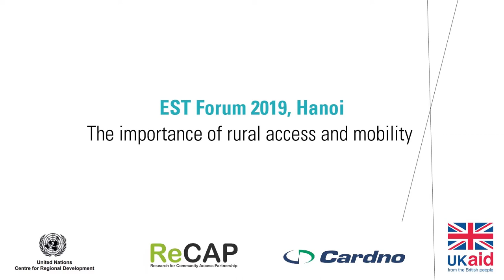EST 2019: the importance of rural access and mobility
The 12th Regional Environmentally Sustainable Transport (EST) Forum 2019 was held in Hanoi, and was attended by an impressive array of country delegates, technical experts, private sector individuals and ministers from around the world. The United Nations Centre for Regional Development (UNCRD) successfully delivered the forum, on the theme of “Achieving Smart and Resilient Cities through Low Carbon and Intelligent Transport System”.
ReCAP, although not primarily focused on Urbanisation, understands like many others that Rural Transport is inextricably linked to Urban, especially in a development sense. Regional areas are always linked to the main economical hubs of a country, and therefore we too, have a role to play at these international conferences, to see for ourselves what’s new, and what’s on the horizon.

During our time at the conference we picked out some key individuals to question, gaining their views on rural development. We managed to interview several people who spoke passionately about rural development, Sustainable Development Goals (SDGs) and other topics close to them.